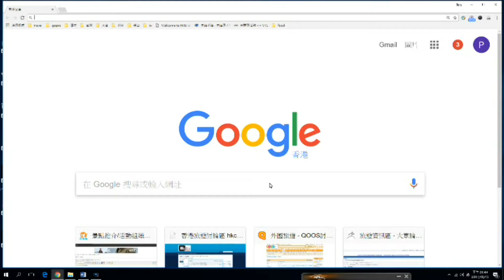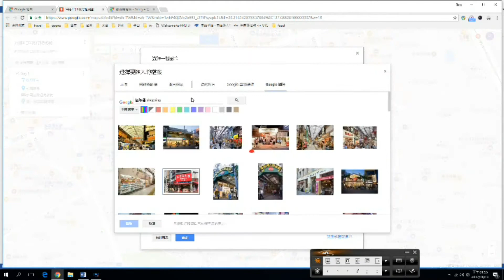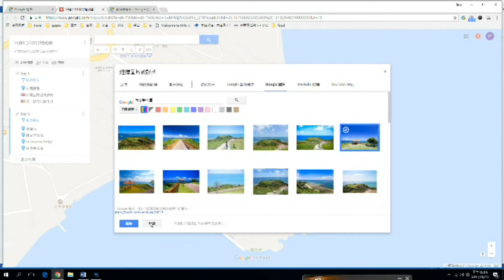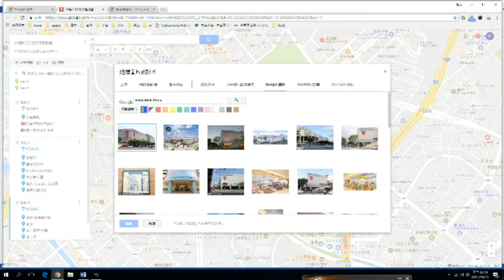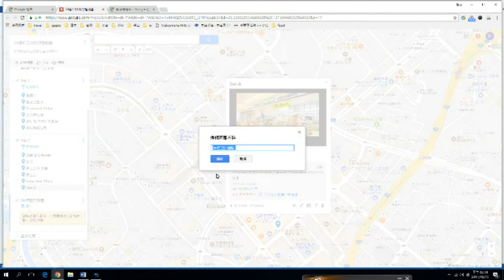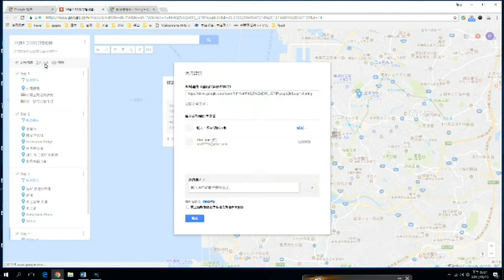Google map 沖繩南部3日4夜行程規劃,平玩平食平買之旅okinawa things to do and see by Google map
沖繩縣分為南、中、北部, 南部是最繁盛的旅遊區, 今次集中玩南部的景點, 用Google map 規劃3夜4日行程。

Day 1 兩個市場平食平買
Day 2 參加觀光巴士, 遊走歴史、文化、靚景, 加個購物景點
Day 3 魚市場平食鱼生海產、參加玻璃船觀看水底世界、人工海浴場、參看那霸市史蹟文化遺產。加另一個購物景點。
Day 4離港前, 去機場附近Outlet購物

Google map 沖繩南部3日4夜行程規劃,任分享。
請用片右下角調高清睇片。